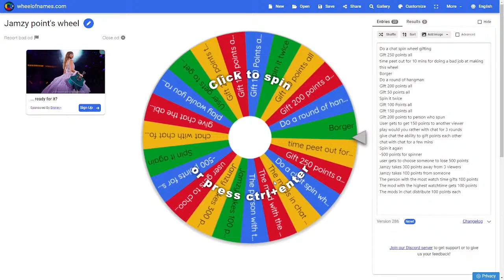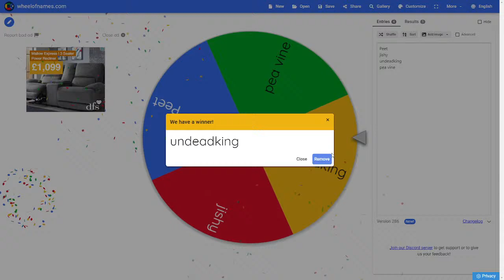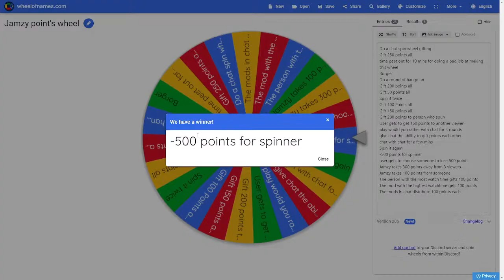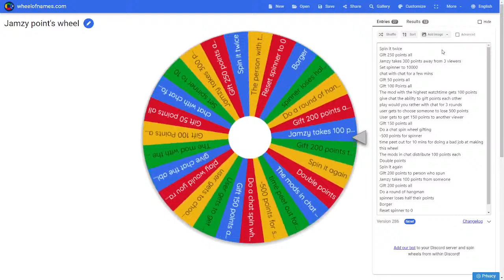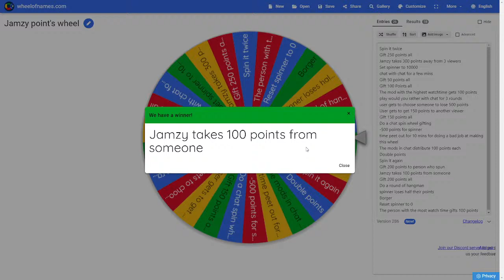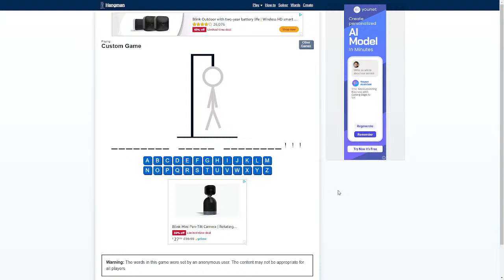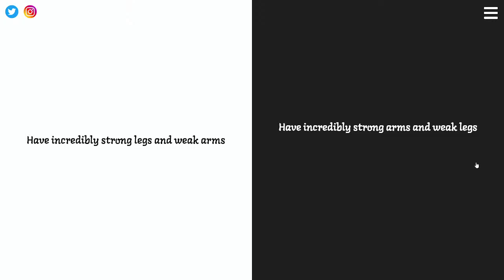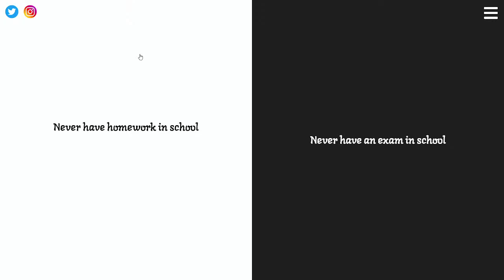BTD Battles 1 - Im totally better than my viewers!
If you enjoy my content, plz like and sub. it means a lot. If u dislike, im open to constructive criticism.

My setup:
Processor: AMD Ryzen 7 5700G with Radeon Graphics
RAM: 16.0 GB
Monitor: MSI

shoutout to the most supportive community members (will update regularly):

Jaykay
Freddie
Peet
Jishy
Lemon Experience